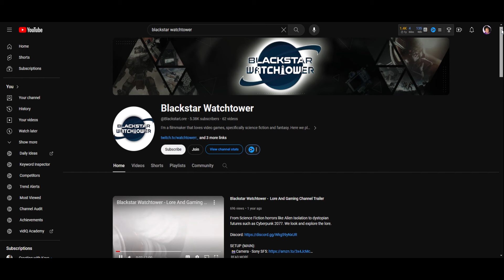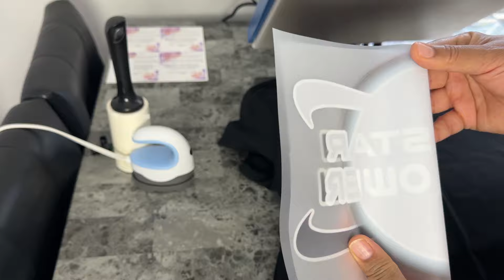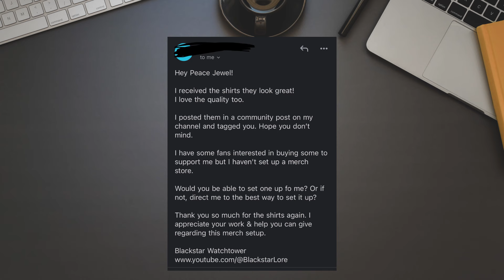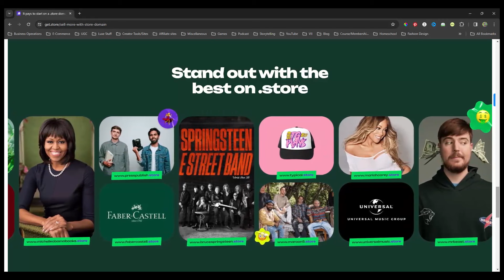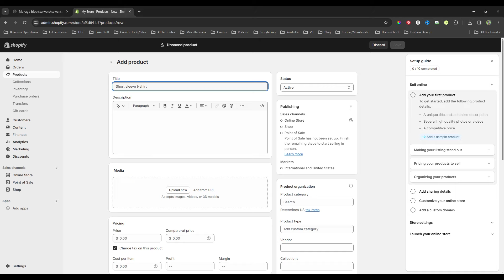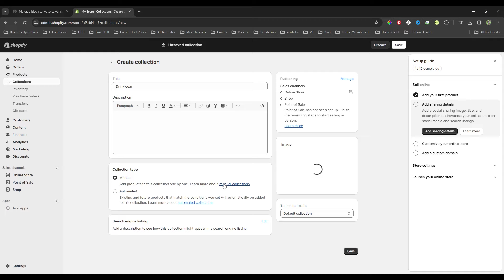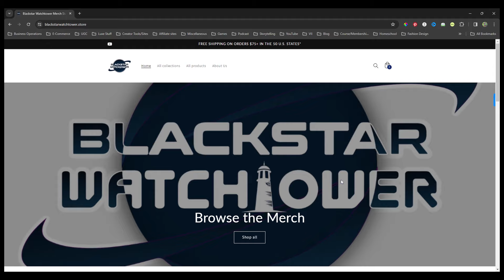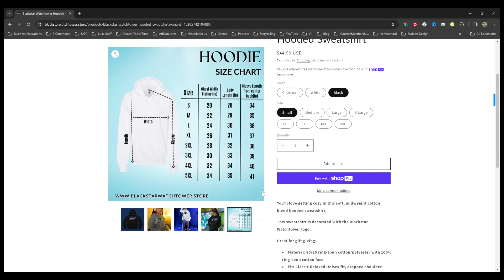When small business sales are SLOW, do THIS! | Small Business Vlog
Small business vlog - Another YouTube creator contacted me & you wouldn't believe what he asked my small business for!

The cool thing is it’s at no extra cost to you, sometimes you'll get a discount or perks & it makes it possible for me to keep creating awesome, free content for you to enjoy! 👏🏽😊🥰💞

With your .Store domain, you also get savings up to $2500

NOW is the perfect time to start an online business!

SOME OTHER COOL THINGS FEATURED IN THIS VIDEO:
Heat Press
Heat Press Pad/Heat Tape Kit
Poly Shirt Bags & Size Stickers

TIMESTAMPS IF YOU NEED TO BOOKMARK!
0:00 Ups & Downs of a Small Business
0:32 Merch for a YouTube Creator
4:41 Back in Business
5:27 Why you need a branded domain
7:00 Building a Shopify Store
9:45 The finished website